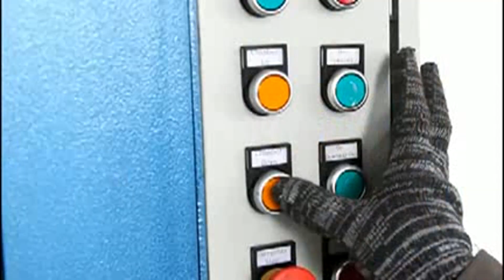Manual clothes baler second hand clothes in india Machines 85 kg textile pressing used clothes baler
1.Fully automatic waste cardboard box/OCC/ONP baling press machine,
2.Vertical carton box baling machine, plastic pet bottles compress machine.
3.Metal scrap baling press machine, steel wire compress baler machine.
4.Aluminum chips/shavings briquetting press machine, copper turnings/swarfs briquetting press machine.
5.Wood shavings bagging press baler machine, silage bagging baling machine.
6.Wiping rags bagging press baler machine, waste clothes/second hand clothing/old clothes baling machine.
7.Plastic lumps/pipes shredder machine, plastic scrap blue shredder machine.
8.Metal scrap shredder machine, double shaft shredder machine, wood pallet shredder machine.
9.Plastic lumps granulator machine, plastic barrels crusher machine.
10.Hydraulic shear machine for heavy metal scrap, copper cable wire shear machine.